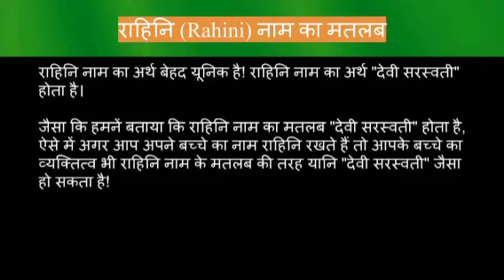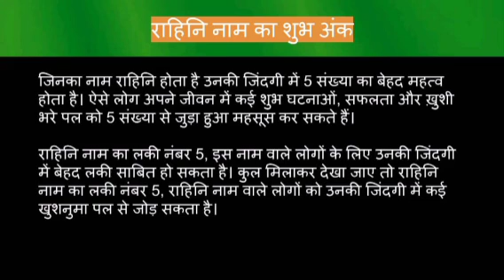Rahini name meaning in hindi | rahini naam ka matlab kya hota hai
Rahini naam ka matlab
Rahini name meaning in hindi
Rahini naam mane k